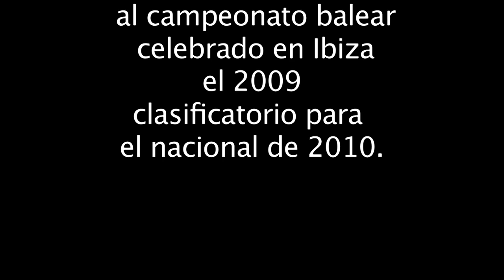buceo de competicion-disciplinas fedas-HDV 1080i50.mov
Video Cortesia del centro de buceo Prueba correspondiente al campeonato de Baleares de Buceo Deportivo de Competicion (BDC) celebrado en Ibiza dentro del programa de SCUBAWEEK 2009.
En estas imágenes se puede ver el recorrido que se efectua en  la prueba COMBINADA.